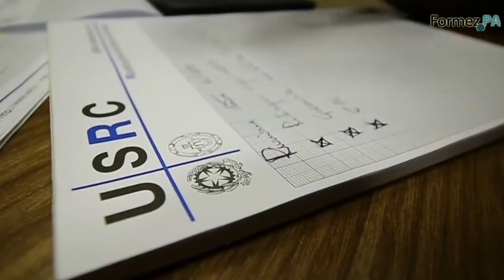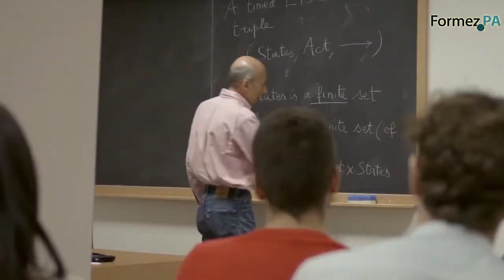Restart Abruzzo: dalla ricostruzione all’alta formazione del GSSI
Intervista alla dottoressa Alessandra Faggian, Direttore Area Scienze Sociali e Prorettore con delega alla Ricerca GSSI